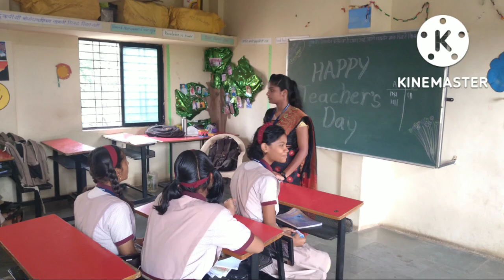Vidya Vikas Education Society 's Mahaganpati Group Of School celebrates Teachers day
trekya
pravin shivram kale